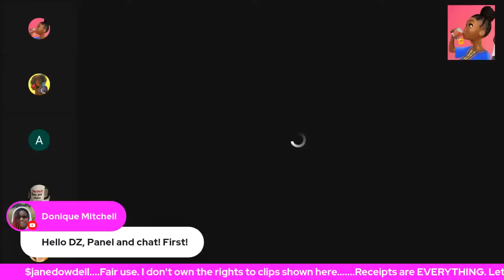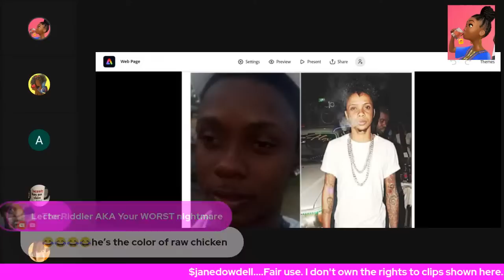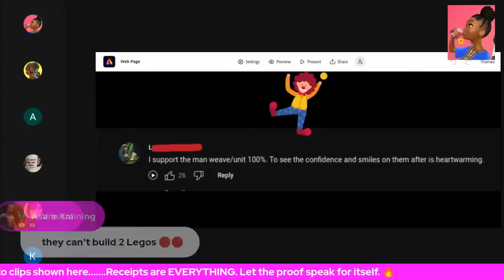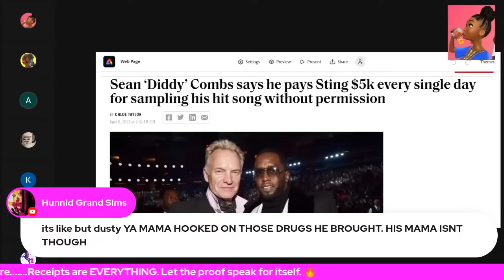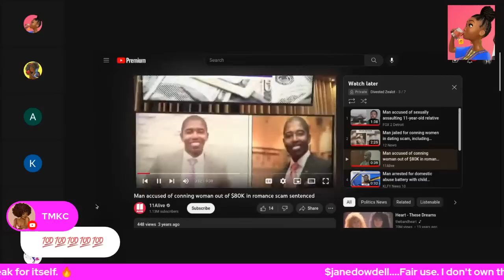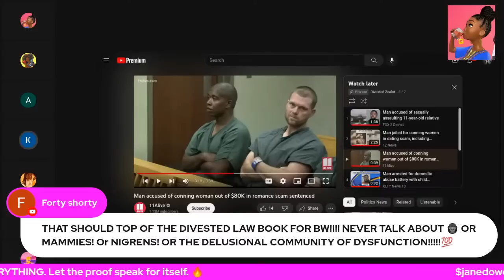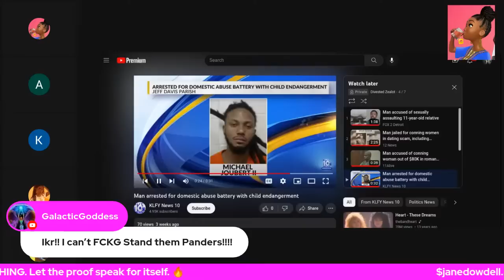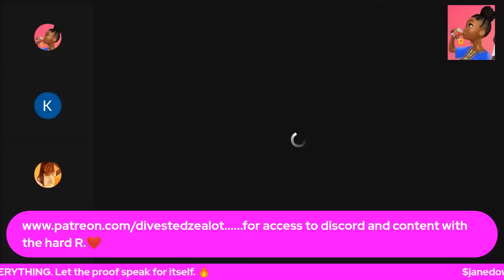BUSTED!! It Was Him All Along.